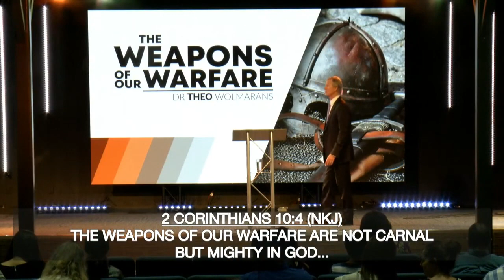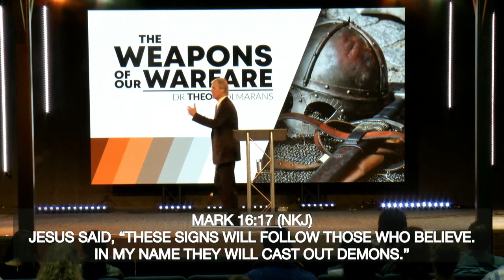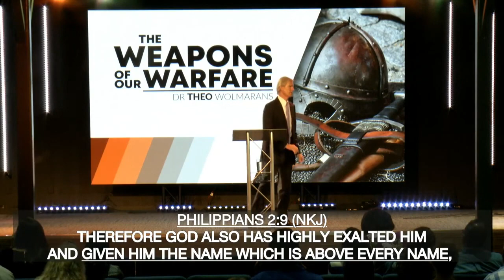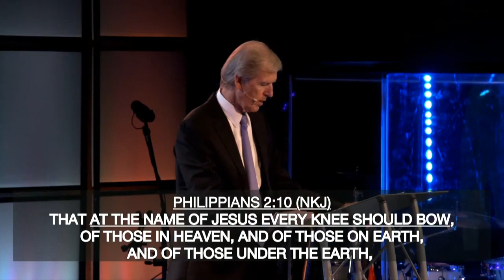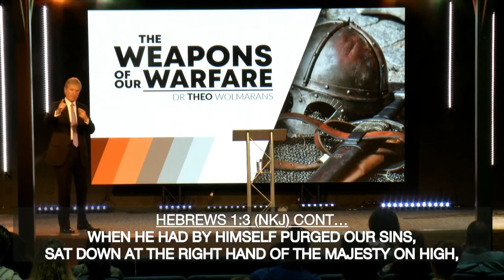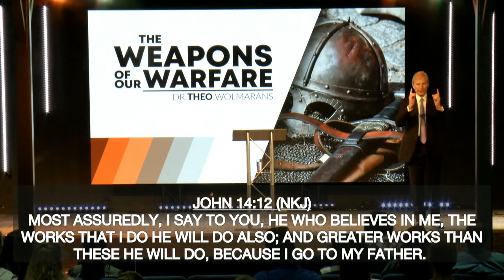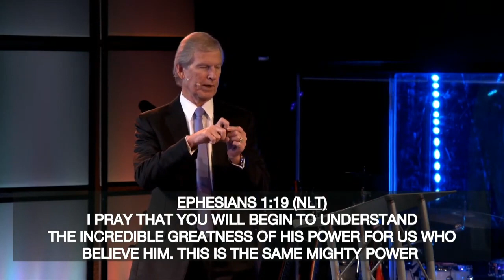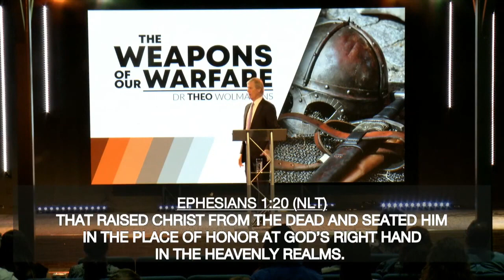WEAPONS OF OUR WARFAIR | AP THEO WOLMARANS